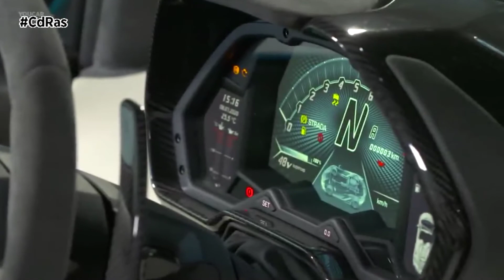LAMBORGHINI SIÁN ROADSTER | By CdRas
El Sián Roadster es el súper deportivo híbrido descapotable de Lamborghini que anticipa el futuro de la marca deportiva de lujo. Un vehículo que destaca por su espectacular diseño en el que debuta este particular color azul de la carrocería combinado con el oro de elementos como las llantas. Un dorado elegido por Lamborghini para distinguir a sus modelos electrificados.

Al Sián lo hacen poderoso sus contornos largos esculpidos y todas sus características aerodinámicas. El frontal bajo con divisor de fibra de carbono, alberga los icónicos faros en forma de Y de Lamborghini. La extrema zaga incorpora el evocador diseño hexagonal de la marca con el alerón trasero integrado que se extiende durante la conducción para mejorar el rendimiento.

El habitáculo combina el color azul y el dorado del exterior con el blanco. Uno de los elementos más destacables son las salidas de aire producidas mediante impresión 3D y que permiten la personalización con las iniciales del cliente.

El Sián Roadster es un deportivo híbrido que cuenta con el innovador supercondensador de Lamborghini, una tecnología pionera en el mundo que almacena diez veces la potencia de una batería de iones de litio.  El indomable motor V12 destaca por su excepcional diseño y por su avanzada tecnología en cuanto a materiales. Incorpora válvulas de admisión de titanio que aumentan la potencia hasta los 785 CV a 8.500 rpm, convirtiéndose así en el motor Lamborghini más potente jamás fabricado. Combinado con el motor eléctrico, el Sián Roadster entrega un total de 819 CV alcanzando una velocidad máxima de más de 350 km/h.